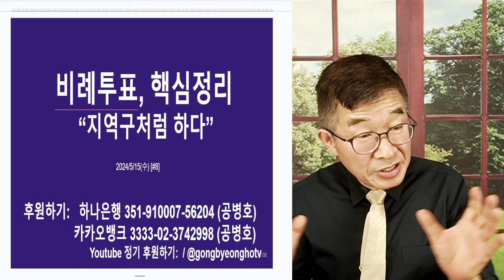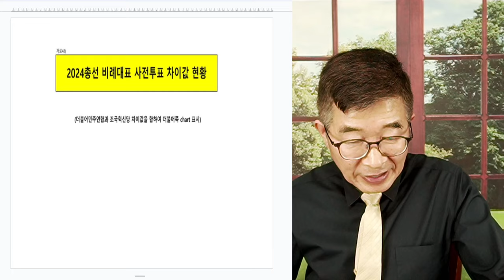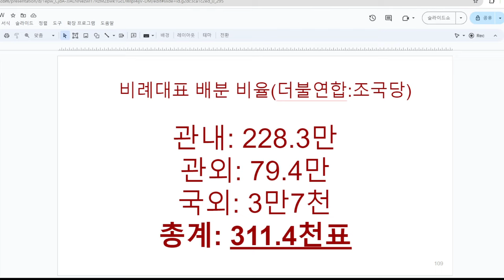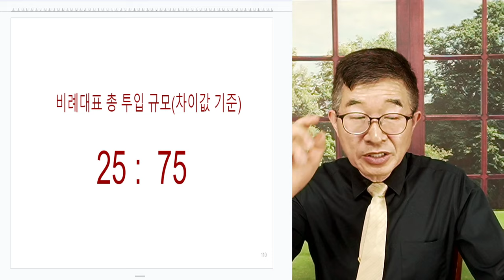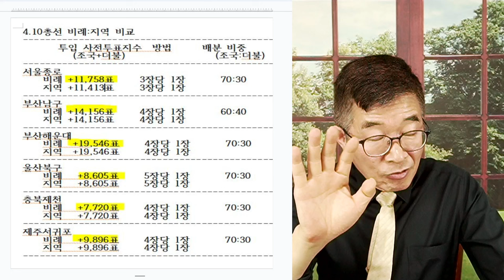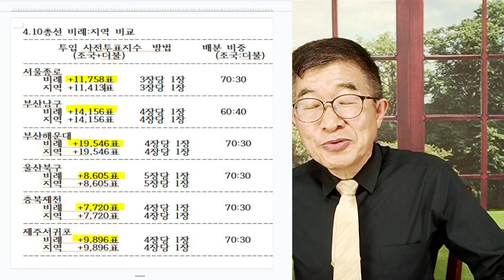비례투표, 핵심정리 / "지역구처럼 하다" [공병호TV]